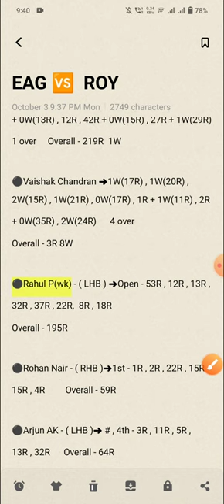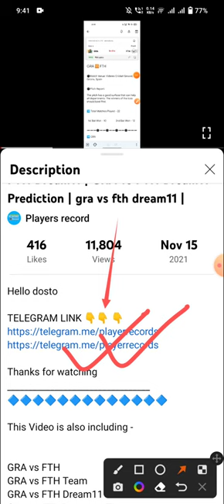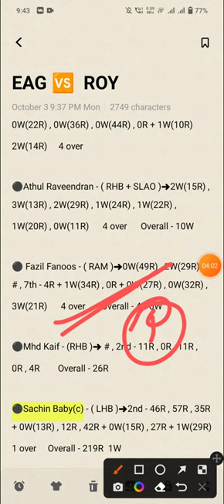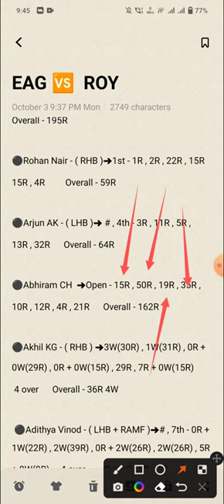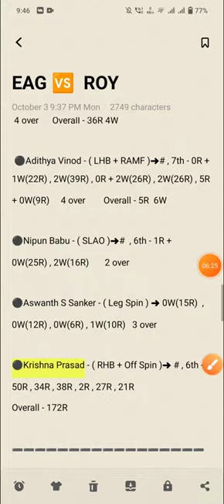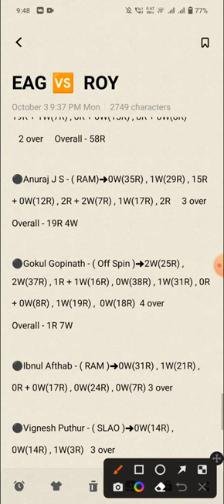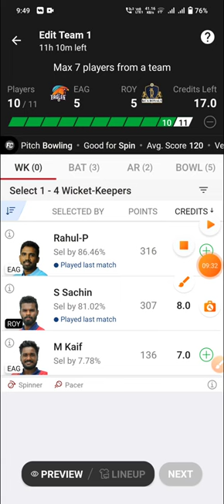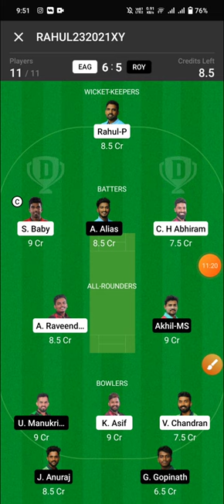EAG vs ROY Dream11 Team, Kca Eagles vs Kca Royals Dream11 Team, Eag vs roy dream11, eag vs roy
1. This Analysis Based On My Understanding , Knowledge , And Instinct . While Selecting Your Team , Consider The Point Mentioned And Make Your Own Decision .

3. This games involves an element of financial risk and may be addictive, so please play responsibly and at your own risk..

4. Players Record Do Not Promote Any Gambling App And Not Liable For Any Profit Or Loss Which May Arise From Any App